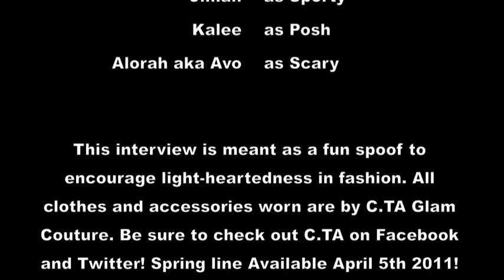C.TA Girls Interview! Spring 2011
Here it is! The C.TA Girls Interview! Enjoy the madness.

Our Spring 2011 Collection is... C.TA Girls! inspired by the amazing Spice girls!! more images and videos coming VERY SOON! Accessories available april 1st, couture clothing available april 5th! xo

featuring: kalee as posh, crystal as baby, liane as ginger, jillian as sporty and alorah as scary! photo by tragic glamour photo

This video is clearly meant as a fun spoof full of jokes and is not intended to offend anyone, so we apologize if you do find the comments made, offensive in any way.